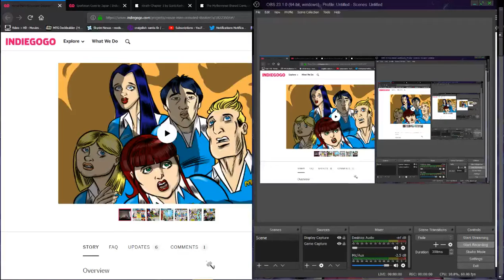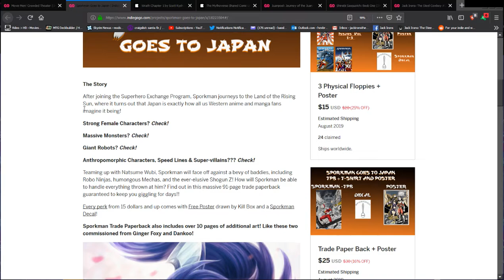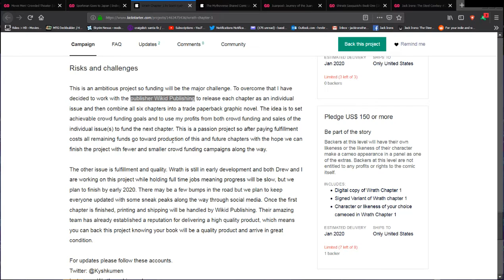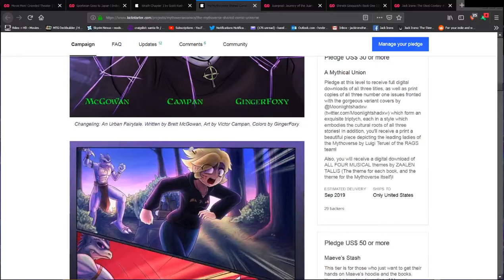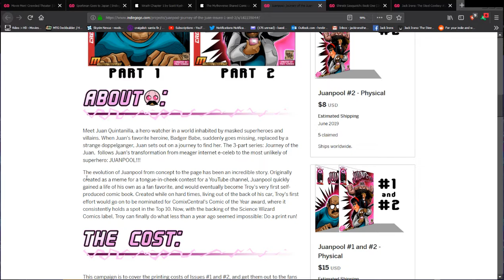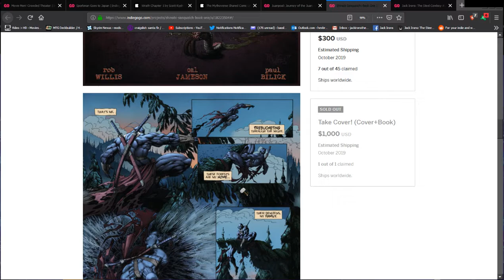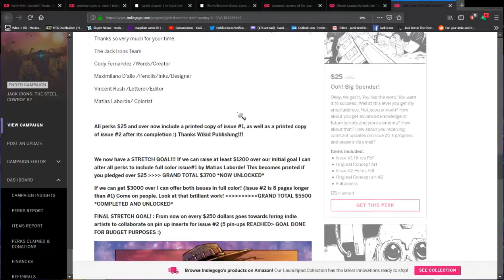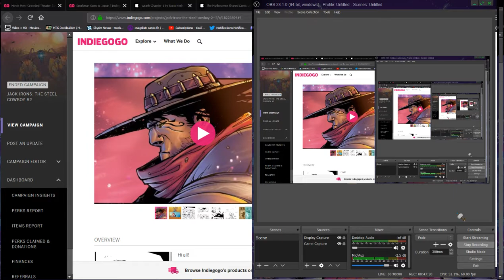Codi's First Crowdfunded Comics Corral!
Join me as we dive into a few Indie Comic projects, and hear my thoughts. Stay till the end to hear some of my Crowdfunding mistakes!